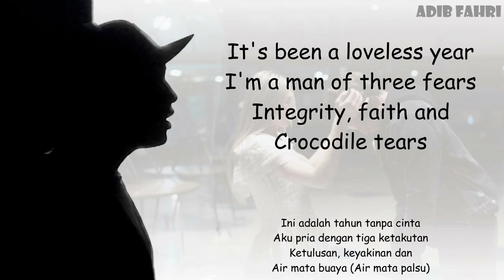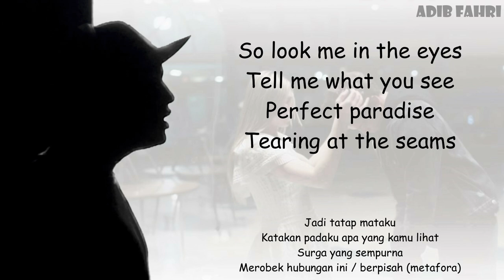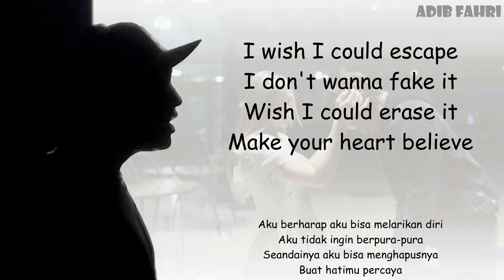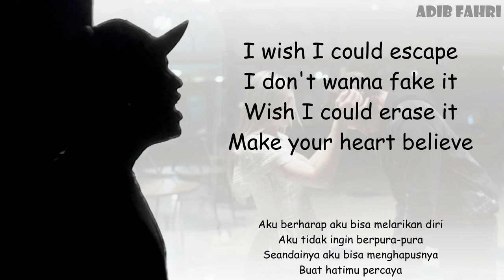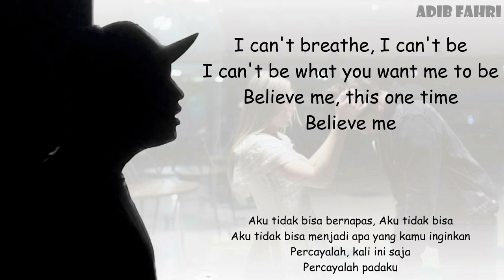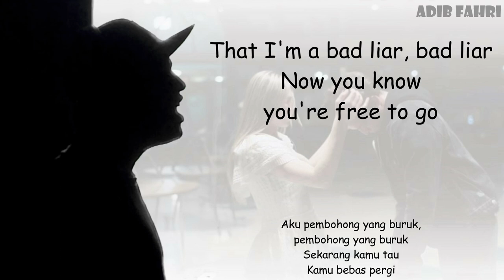BAD LIAR | Imagine Dragons | COVER By Adib Fahri (Amateur) | Lyrics + Indo Subtitles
First of all, thank you so much for watching my video and I’m sorry if my voice sounds so depressing to listen to 😅✌ but I tried my best with all my heart to sing this song

"Bad Liar" is a song by American pop rock band Imagine Dragons. The song was released through Interscope and Kidinakorner records on November 6, 2018 as the fourth single from their fourth studio album, Origins (2018). It was written by Imagine Dragons, Aja Volkman and Jorgen Odegard, and produced by Odegard.

"Bad Liar" peaked at number 56 on the US Billboard Hot 100. It topped the charts in Czech Republic and Latvia, and reached the top 10 in Belgium, Finland, Slovakia and Switzerland; as well as the top 20 in Australia, Austria, Germany, Italy, New Zealand, Norway, Poland, Singapore and Sweden. On May 31, 2019 a "stripped" version titled "Bad Liar- Stripped" was released.

Mohon di koreksi jika ada kesalahan tata bahasa, pengucapan atau hal lain dalam video saya. 👇 Komentar, kritik & saran yang membangun akan sangat di apresiasi. THANKS 😊🙏